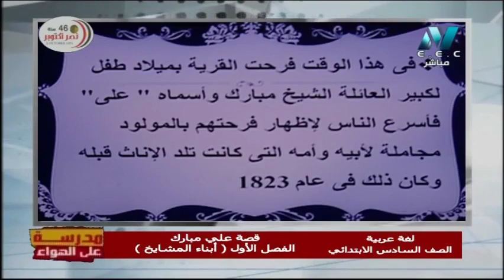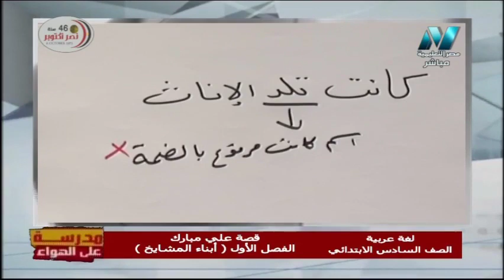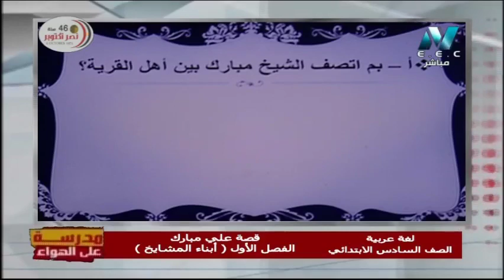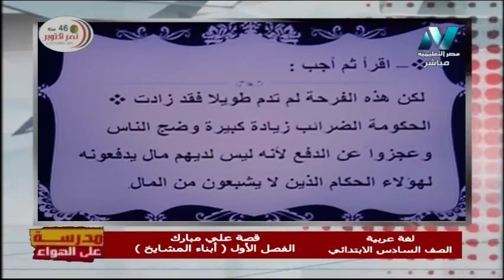لغة عربية الصف السادس الابتدائي 2020 ترم أول الحلقة 7 - قصة على مبارك الفصل 1( أبناء المشايخ)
تقديم المادة العلمية أ/ سعيد عليوه & أ/ حاتم عبد الله
حلقة يوم الاثنين 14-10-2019 من برنامج مدرسة على الهواء هو أول برنامج تفاعلي مع الطلاب على الهواء مباشرة ويذاع يوميا من الساعة 12 ظهرًا حتى الساعة 2 ظهرًا ومن الساعة 3 مساء حتى الساعة 5 مساء ومن الساعة 8 مساء حتى الساعة 10 مساء